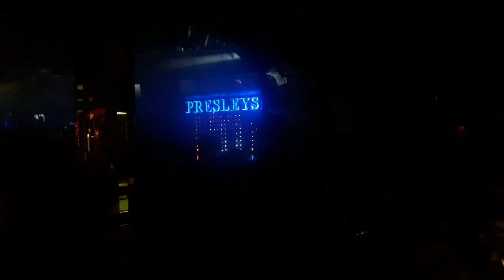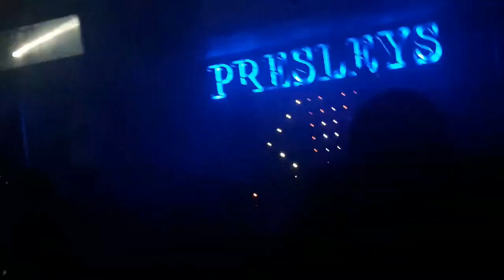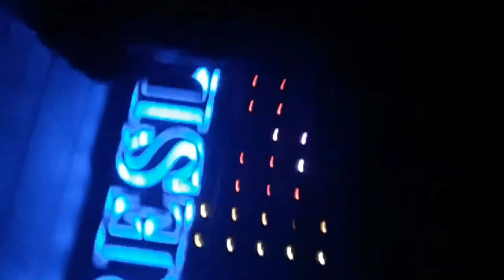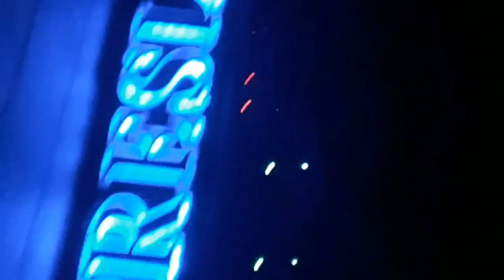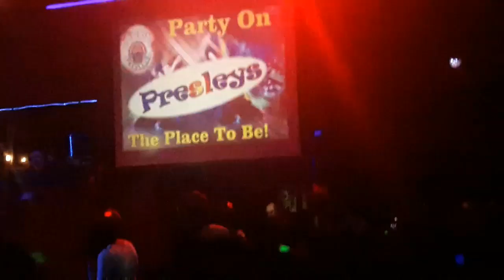presleys nightclub boksburg boksburg south africa@ExploreBuz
Three Night Club in one Place...Amazing excitement@ExploreBuz